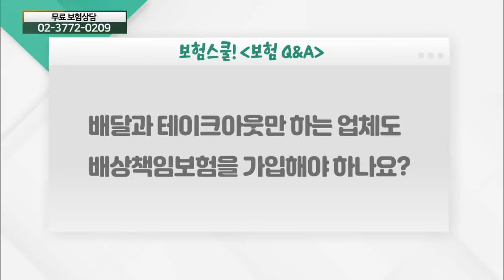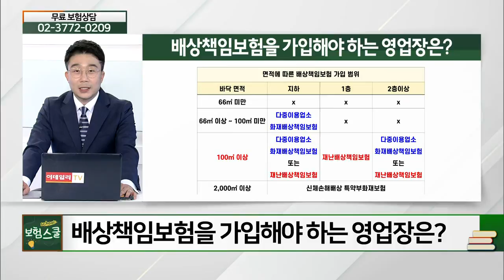배달과 테이크아웃만 하는 업체도 배상책임보험을 가입해야 할까?_보험 Q&A (20210910)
# 배달과 테이크아웃만 하는 업체도 배상책임보험을 가입해야 할까?